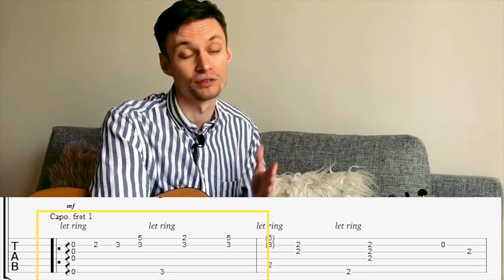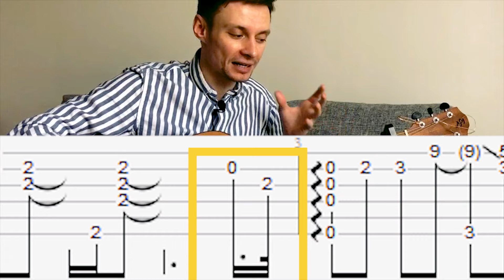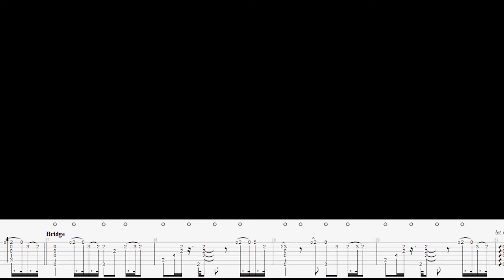Jocelyn Flores - XXXTENTACION - РАЗБОР НА ГИТАРЕ + ТАБЫ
👉 Разучивай мои аранжировки и отмечай меня в Instagram с хэштегом ванянаучи!

Долгожданный разбор на Jocelyn Flores от XXXTENTACION. Вы очень долго просили сделать разбор на гитаре на этот крутейший трек, наконец я собрался с силами и записал для вас подробнейший туториал с табами и комментариями как играть на гитаре Jocelyn Flores от Икса.

В первой части разбора мы рассмотрим необходимые для исполнения этой аранжировки понятия: доля, сильная и слабая доля, синкопа и пунктир. Аранжировка наполнена синкопами (акцентами на слабую долю), поэтому важно исполнять их правильно.

Во второй части мы разберём непосредственно мою фингерстайл аранжировку, а именно 2 части с перкуссией и без. Успехов!

Чем активнее вы - тем больше я делаю разборов. Спасибо:)

Привет! Ты на канале "Ваня, научи!".

Меня зовут Иван Захаренко и этот канал посвящён фингерстайлу и обучению игре на гитаре.
Здесь тебя ждут:
- фингерстайл аранжировки популярных треков
- разборы на гитаре и видеоуроки
- уроки игры на гитаре
- табы и ноты
- полезные видео и стримы
И ещё куча интересного контента о гитаре! :)